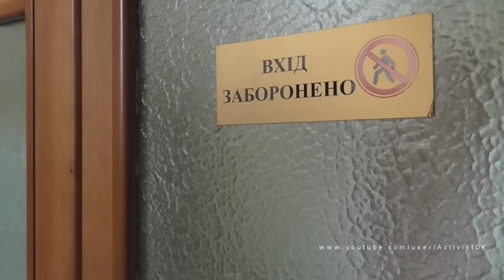Судья Крикливый и его секретарь прячутся от Граждан. Одесса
заседание должно было быть на 16.00. к нам ни кто не вышел... ни чего не сказал...

до 16.30 звонили по двум номерам секретарю безрезультатно

пришлось идти к ним под кабинет, где перед нами закрылись и делали вид что ни кого нет "дома"

где то к 17.00 нас известили о переносе дела на другой день.

ВОПРОС! почему не сообщили в 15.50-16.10, почему заставили час ждать.
если заседаний больше не было и не назначались, то почему не известили до начала назначенного судебного заседания и не предупредили что в суд можно не приходить и дело перенесено на другой день